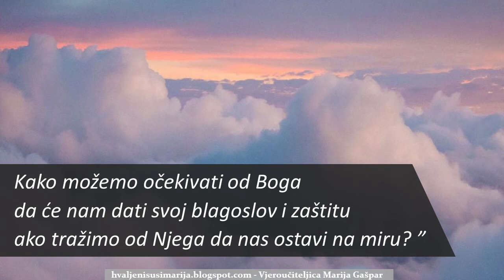Zašto Bog dopušta zlo?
... a zašto se čudimo? Izbacili smo Boga iz svog života...